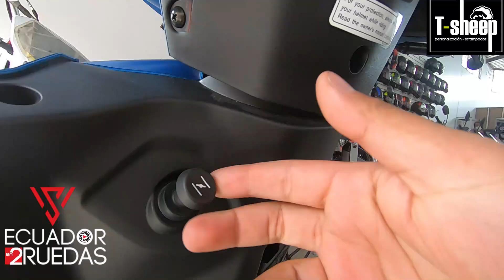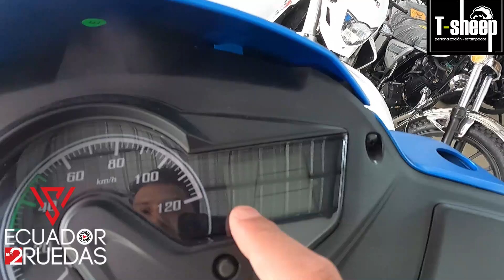HERO DASH 125 AÑO 2022 PRECIO, CARACTERISTICAS, NOVEDADES MOTOS - MOTOCICLETAS - ECUADOR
ASESOR VASMOTO
Gracias por el apoyo amig@s

SI DESEAS APOYAR MI EMPRENDIMIENTO TE DEJO ESTE ENLACE.
PRODUCTOS:
GORRAS
POLOS
CHOMPAS

T-SHEEP LOS MEJORES ESTAMPADOS PERSONALIZABLES

Pará mayor información,
VENTA DE MOTOS Y ELECTRODOMESTICOS
ELECTROECUADOR
CUIDAD UIO
AV. DE LOS SHYRIS Y RÍO COCA

LA MEJOR EMPRESA DE MARKETING
Markay Digital, Agencia de Marketing Digital

𝐁𝐮𝐞𝐧𝐚𝐬 𝐫𝐮𝐭𝐚𝐬 !!!